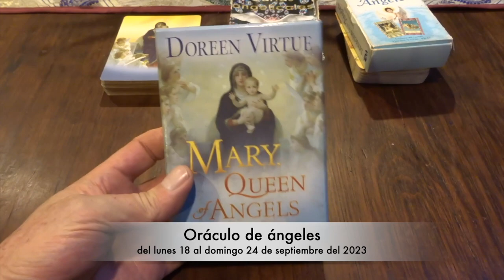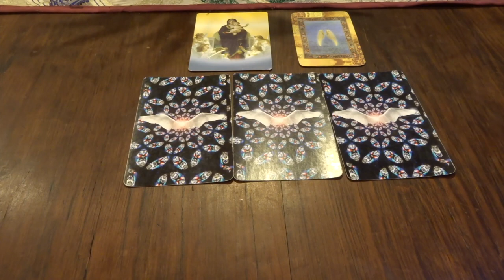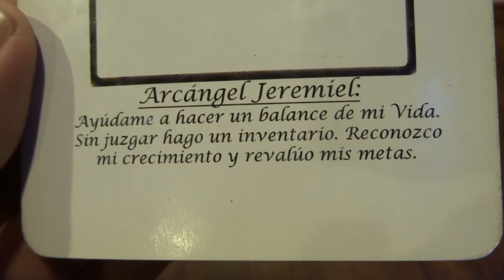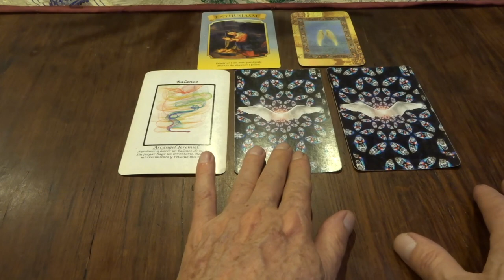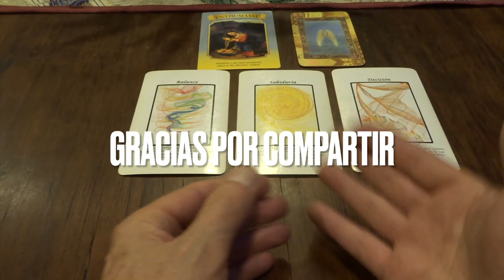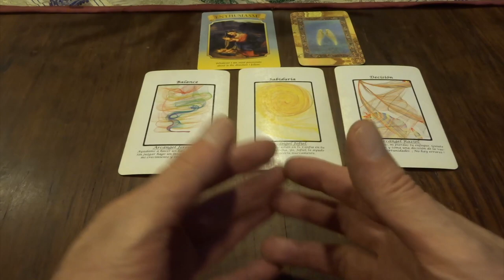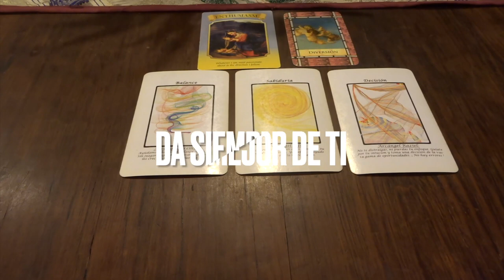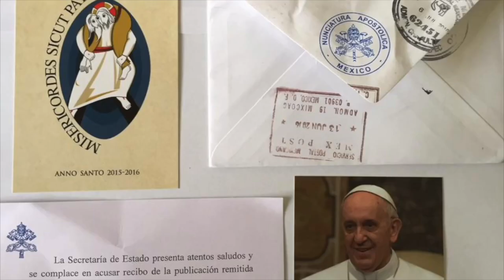Oráculo de ángeles del 18 al 24 de septiembre del 2023. / Adamas - BienEstar Holístico canal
Por favor comparte los mensajes de los ángeles de la semana de 18 al 24 de septiembre del 2023

ORÁCULO O LECTURA:

Mensaje general de la Virgen María: entusiasmo.

Lunes y martes: arcángel  Jeremiel: balance.

Miércoles y Jueves: arcángelJofiel: sabiduría.

Viernes, sábado y domingo: arcángel Raziel: decisión.

Carta adicional para todos nosotros, en especial, para los que cumplen años o celebran algo: diversión.

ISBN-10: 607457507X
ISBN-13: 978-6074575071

¡ Infinitas GRACIAs !